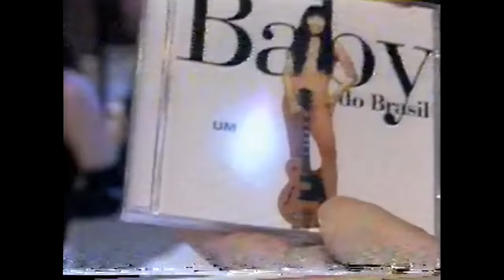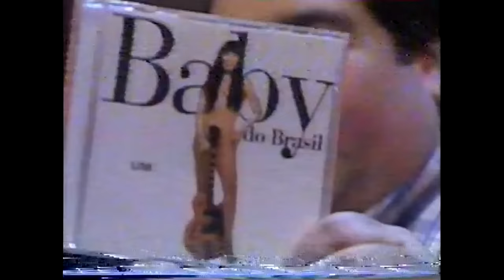SNZ e Baby do Brasil no Domingão do Faustão | Baby Toque (1997)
Baby do Brasil conversa sobre maternidade e suas filhas, Sarah Sheeva, Nãna Shara e Zabelê contam um pouco sobre a relação com sua mãe. Além da belíssima apresentação de "Baby Toque", single do álbum "Um".